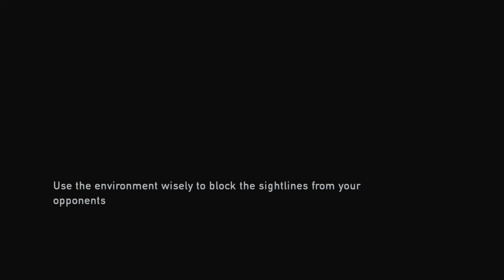The Last Of Us PS4 - Lets Play - Part 4 - Just Cargo